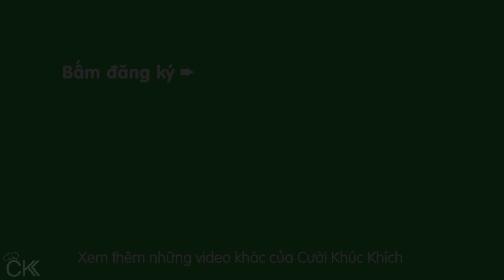BÍ QUYẾT NẤU XÔI NẾP THAN ĐẬU XANH NƯỚC CỐT DỪA MỀM NGON KHÔNG BỊ SƯỢN - CKK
Chia sẻ công thức và cách nấu xôi nếp than đậu xanh nước cốt dừa ngon tại nhà. Xôi nếp than mềm dẻo, đậu xanh ăn bùi, hòa quyện vị béo cốt dừa rất hấp dẫn.

♨ CÔNG THỨC XÔI NẾP THAN NGON:
 - 300g nếp than
 - 200g nếp Thái
 - 100g đậu xanh cà vỏ
 - 400ml nước cốt dừa
 - Đường (khoảng 60g - 80g), xíu muối, 10g bột gạo
 - 100ml nước (xay đậu xanh)
 - 30g dầu ăn (sên đậu xanh)
 - Ăn kèm dừa nạo sợi và mè - đậu rang

♨ CÁC BƯỚC THỰC HIỆN MÓN XÔI NẾP THAN
(00:00) Giới thiệu
(00:19) Công thức
(01:07) Ngâm nếp
(01:30) Nấu nước cốt dừa
(02:17) Nấu và xay đậu xanh
(03:07) Sên đậu xanh
(03:57) Nấu xôi nếp than
(04:18) Rưới nước sôi
(05:10) Xôi nếp than chín

CKK chúc các bạn NauXoiNgon XoiNepThan thành công! ⛄